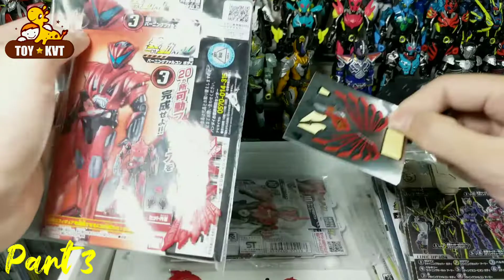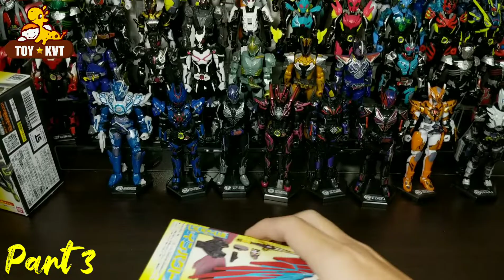Review Figure Sodo Kamen Rider Zero One Phần 3 (Cuối)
Link Shop...